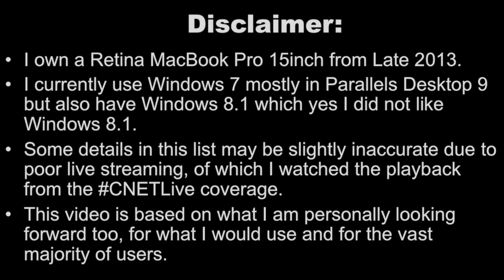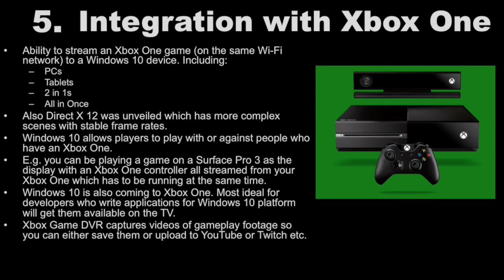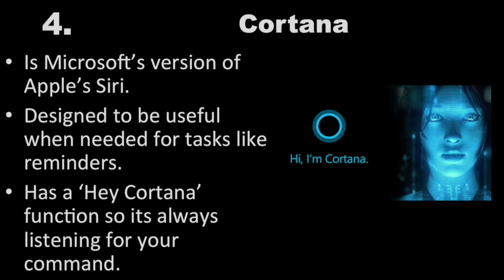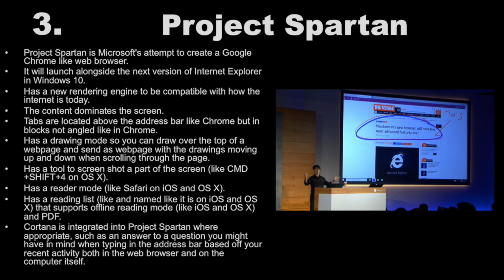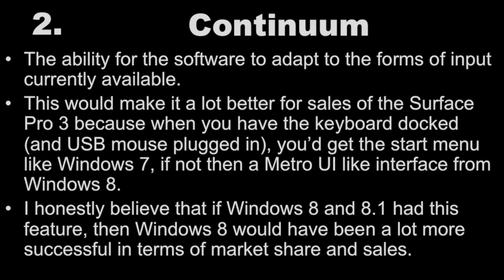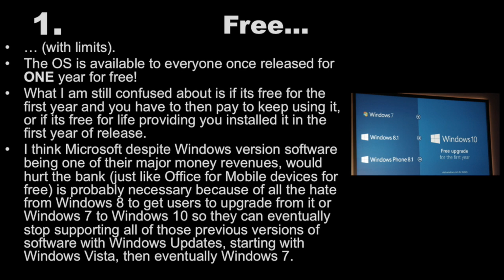Top 5: Reasons to Upgrade to Windows 10 (Late Jan 2015)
Microsoft had their press conference the other day with a lot of announcements for Windows 10 and announcing a new headset based around the concept of Holograms which I particularly love the idea of it, but will reserve judgement until and if I ever try one.

In this video I go over the Top 5 reasons everyone should be upgrading to Windows 10 from a Windows 7 computer and newer.

Will you upgrade to Windows 10 when it is released to the public immediately? And if not, why not?